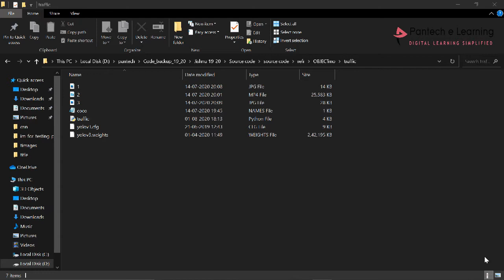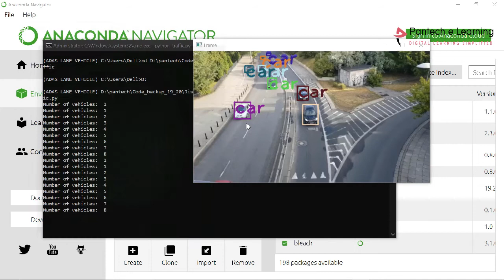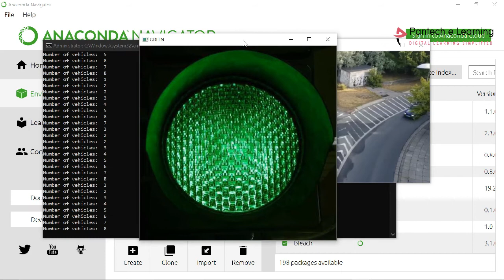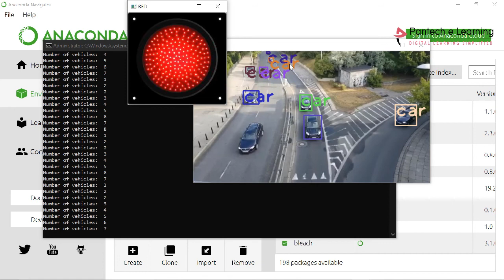Smart Traffic Light Control System based on vehicle count using neural network| IEEE Projects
Project Concept:
                     Traffic signals are essential to guarantee safe driving at road intersections. However, they disturb and reduce the traffic fluency due to the queue delay at each traffic flow. In this work, we introduce an Intelligent Traffic Light Controlling (ITLC) algorithm. This algorithm considers the real-time traffic characteristics of each traffic flow that intends to cross the road intersection of interest, whilst scheduling the time phases of each traffic light. The introduced algorithm aims at increasing the traffic fluency by decreasing the waiting time of traveling vehicles at the signalized road intersections. Moreover, it aims to increase the number of vehicles crossing the road intersection per second.

Pantech E Learning - Exclusive R & D for Project Assistance & Technical Trainings.

For more updates on our Project Assistance, Certified Training, Internship & courses, follow us on:

Have any Enquiry ?